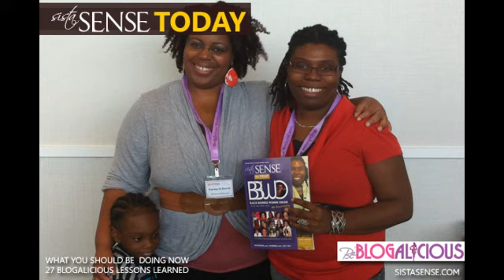27 ToDos for Women Entrepreneurs (Blogalicious Lessons Learned)